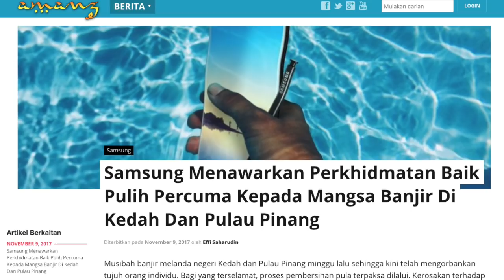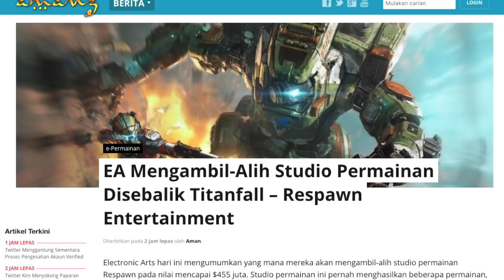Amanz24 - Samsung Baik-Pulih Banjir, SanDisk Mikro-SD 400GB, Google Files Go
Samsung Malaysia kini telah mengumumkan penawaran baik-pulih secara percuma untuk para pelanggan mereka yang menjadi mangsa banjir di Kedah dan Pulau Pinang. Perkhidmatan ini ditawarkan dari 8 November sehingga 31 Disember, dan meliputi peralatan seperti telefon pintar, TV, ketuhar, peti sejuk, penghawa dingin dan juga mesin basuh.

Selain Samsung, pihak Western Digital kini telah mengumumkan sejumlah produk storan baru untuk pasaran tempatan. Namun, salah satu yang mencuri perhatian adalah kad mikro-SD berjenama SanDisk yang menawarkan saiz storan sehingga 400GB dan dijual pada harga RM1499.

Google kini telah mula menawarkan sebuah aplikasi baru dibawah fasa beta, dinamakan Files Go. Melaluinya, ia memudahkan para pengguna peranti Android untuk berkongsi fail dengan peranti berdekatan - dan pada masa yang sama membolehkan pengguna untuk kosongkan storan pada peranti dengan imbasan pantas menggunakannya.

HP kini turut telah mengumumkan sejumlah produk baru untuk pasaran tempatan yang dijangka hadir bermula Disember dan Januari ini, termasuk HP Spectre 13 baru, HP Spectre x360, dan juga HP ZBook x2 yang memfokuskan kepada golongan kreatif.

Dan akhir sekali, pihak EA kini mengumumkan yang mana mereka akan mengambil-alih studio permainan disebalik permainan popular Titanfall, iaitu Respawn Entertainment.